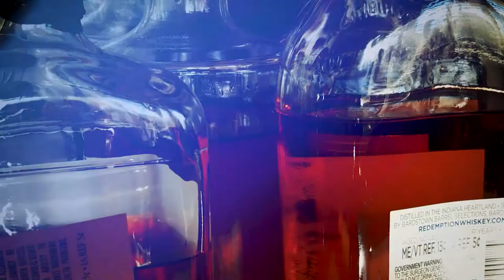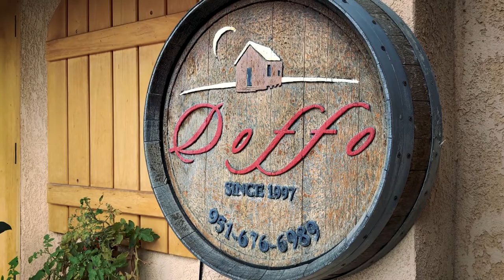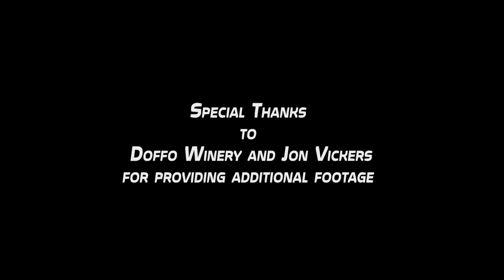GentlemanBoozer - DOFFO WINERY - Season 01, Episode 02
Grappa...a distilled spirit made from the remains of winemaking.
Marcelo Doffo...born in Italy and raised in Argentina...emigrated to the United States and soon planted a vineyard in Temecula, CA. Now run by son Damian, Doffo Winery upholds Italian tradition. "you make a little wine, you make a little grappa." And somewhere along the way, they developed a problem...collecting vintage motorcycles.